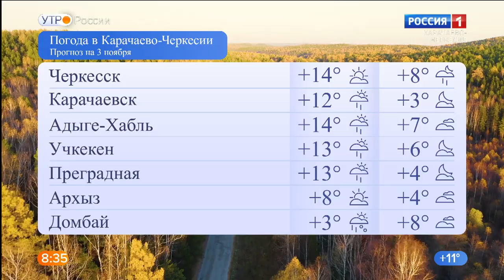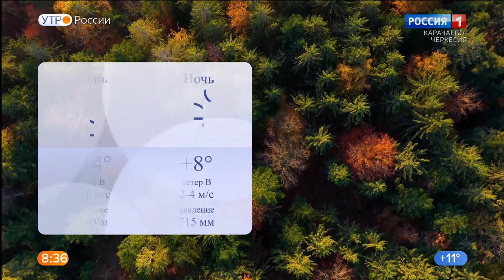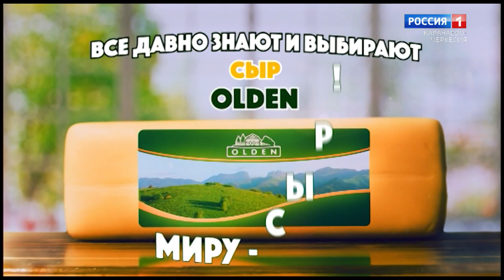Утро России. Карачаево-Черкесия 03.11.2020